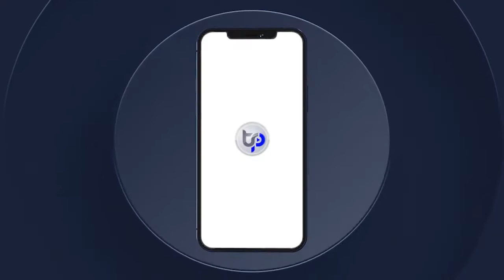🔴TAWFEKH MBAYE GUDDI SARGAL CHEIKH BETHIO A SORANO Partie 4